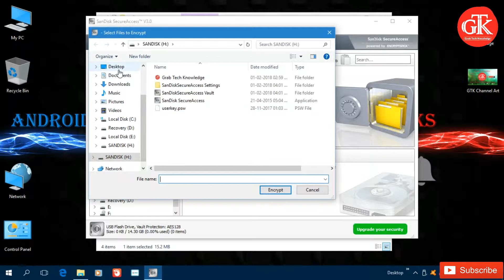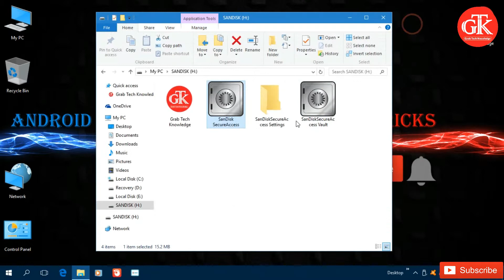Lock Files & Folder of USB Pen Drive in Windows PC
In this video I am show you that How to Lock Files & Folder of USB Pen Drive in Windows PC.

Download Link of SanDisk Secure Access Software for Windows PC User

System Requirements ► Windows 10, 8.1, 8, 7, XP, Vista, 32 or 64 bit doesn't matter. Once downloaded, the Software is ready to use.
Thank you so much guys, keep supporting us.